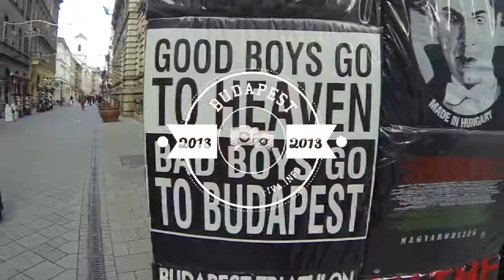Studentski pohod u Budimpeštu 2013; 720p HD